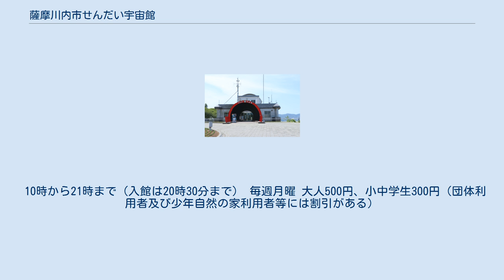薩摩川内市せんだい宇宙館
薩摩川内市せんだい宇宙館（さつませんだいしせんだいうちゅうかん）は鹿児島県薩摩川内市永利町にある薩摩川内市立の科学展示館および天文台である。
 エレベーターが各階を結んでおり車いすで望遠鏡のある屋上に上がることが可能。
周辺は薩摩川内市営公園・寺山いこいの広場として整備されており、花園・ゴーカートなどの遊具施設やレストランなどがある。
また同敷地内に薩摩川内市立少年自然の家があり、青少年宿泊研修施設として宇宙館と共に利用されている。
 展示の入り口で、星座の起源とされる古代メソポタミアにちなみ、バビロニアの守護神マルドゥクの画像が施設案内をする。
 蒲鉾型ドーム（スライディングルーフ）に望遠鏡が収容されており、観察会は開かれた星空の下で実行される。
 晴天時は毎夜観察会が行われているほか、星食等天文イベントへのアマチュア天文家への参加勧誘などが常時行われている。
せんだい宇宙館のものだけでなくアマチュア天文家の観測成果や撮影画像等がサイト上に掲載されている。
 近隣にプラネタリウムも併設されているが、プラネタリウムが設置されているのは宇宙館ではなく少年自然の家であり、プラネタリウムの一般外来者向け利用は年一回の一般公開日などに限定されている。
 10時から21時まで（入館は20時30分まで） 毎週月曜 大人500円、小中学生300円（団体利用者及び少年自然の家利用者等には割引がある）